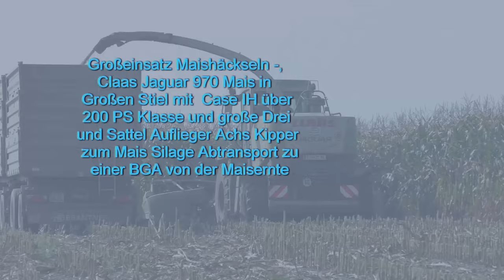Großeinsatz Maishäckseln , Claas Jaguar 900 Mais in Großen Stiel mit Case IH über 200 PS Klasse